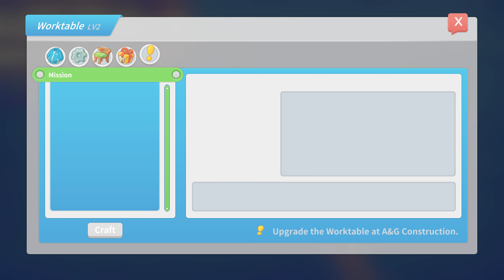My time at Portia, me monto un caballo #21